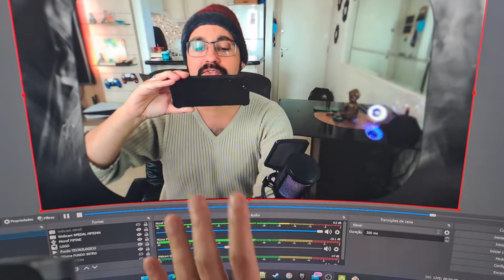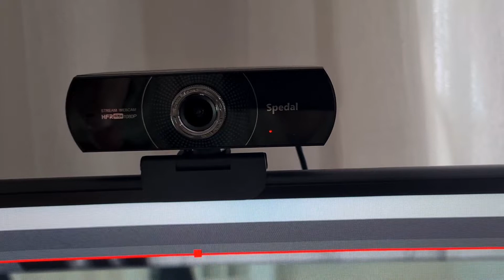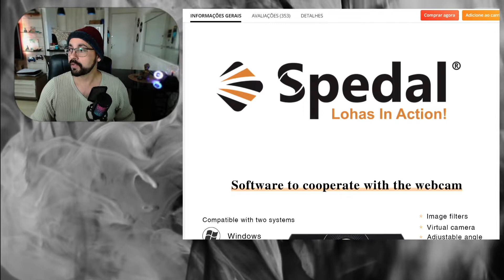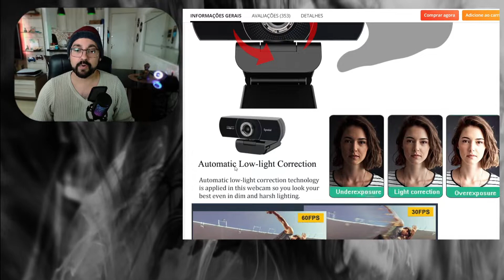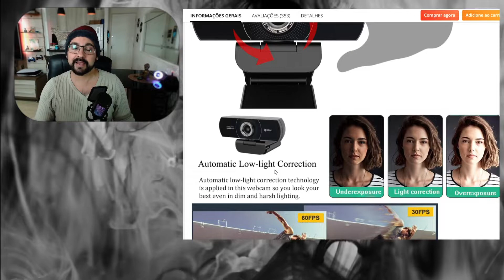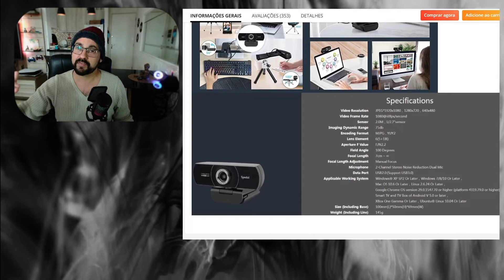Webcam Spedal MF934h | A MELHOR opção 1080p 60FPS em 2024?!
Vamos falar um pokim de TECNOLOGIA?!
No CURIOSIDADES TECNOLOGICAS (CT) de hoje vamos falar sobre esta webcam que tem um preço MUITO bom e pode melhorar e MUITO a qualidade dos seus vídeos

Link pra compra

Não concordou com algo que foi falado e/ou tem alguma dúvida/sugestão?